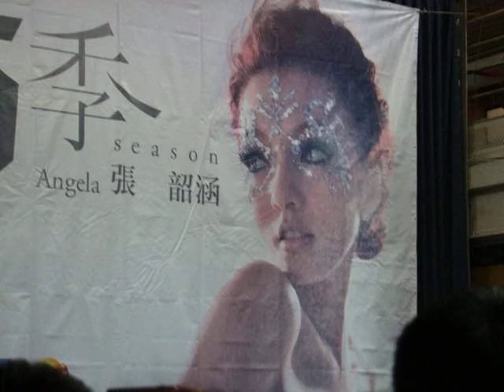20091011女神張韶涵-西門河岸留言第五季簽唱會(1/7)第五季